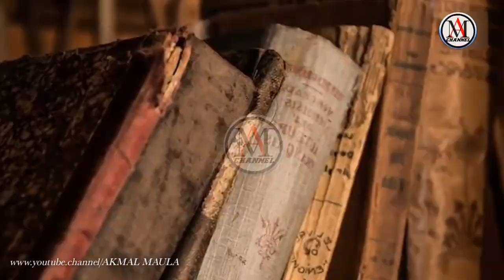Wow?!! Beginilah Nasib bumi 250 tahun | Jadinya apabila Corona Melenyapkan Semua Manusia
lucu untuk kalian semua tonton.

halo semua perkenalkan nama saya Akmal maula saya harap kalian semua senang menonton video saya ini. dukung channel saya agar saya bisa semangat bikin video lagi untuk kalian tonton.

JIKA VUDEO SAYA INI ADA KEKURANGAN KALIAN BOLEH BERKOMENTAR DIBAWAH

PASTI SAYA JAWAB APA KEKURANGAN VIDEO SAYA INI TEMAN TEMAN

VIDEO  yang saya unggah ini bukan hasil rekaman saya sendiri tetapi ini milik orang lain tidak mungkin saya merekam  sendiri karna tidak ada banyak waktu yang tersisa untuk pembuatan dan pengeditan. kami mengambil video ini dari pihak lain/copyright TERTERA DALAM UNDANG HAK CIPTA TAHUN 1976 Tentang kepemilikan hak. jika anda tidak berkenan karna saya belum memiliki ijin
bisa hubungi saya dan bicarakan dengan baik baik

bila ada kesalahan dan kekurangan saya
dalam membuat konten saya minta maaf

TERIMAKASIH ATAS PERTISIPASINYA
SAMPAI JUMPA DAN SEMOGA SEHAT SELALU

terimakasih atas perhatian anda
sampai jumpa dan sampai ketemu
di video video selanjutnya dari channel ini